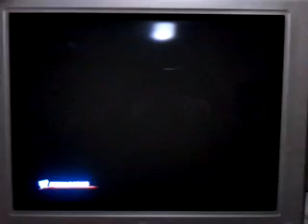The Republic vs. Wii Four (Part 1)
I have the honor of teaming up with my favorite LP'er, NewfieBangaa. :D